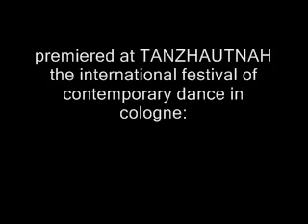EG3 subtitled.wmv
Concept Choreography Dramaturgy Set Design and Costumes: Frey Faust
Choreography, Interpretation: B. Fuchs, J. Yerles, A. Zwicca
Light Design: Horst Muhlberger
Live music composed by Holgar Queck (Acordion/Voice, and Perry Robinson (Clarinet)

EG3, premiered in 1996, and was inspired by Samuel Beckett's "ENDGAME". My interpretation of Beckett's seemingly cynical work is his deep love of humanity, a reminder that although storm clouds are gathering, that we still have choices to make, and that all is not lost.